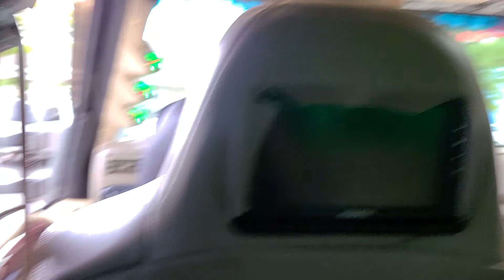Lifted and bassed out BOOM BABY 💜